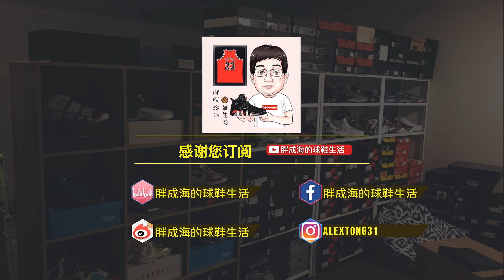边看视屏边领福利，6月球鞋资讯，那些好鞋即将发售，看了就知道！ | 胖成海的球鞋生活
胖成海诚接，球鞋评测，个人收藏展览（球员亲签产品），球鞋类节目。

我在盯潮上面的账号“胖成海的球鞋生活”
盯潮专属邀请码 “PANG” 记得一定要大写，在购买VIP下面输入，如果以前已经有购买过VIP的朋友，可以考虑开一个新的账号，这样可以最大限度的利用这个优惠。